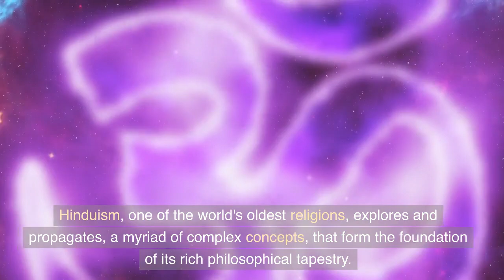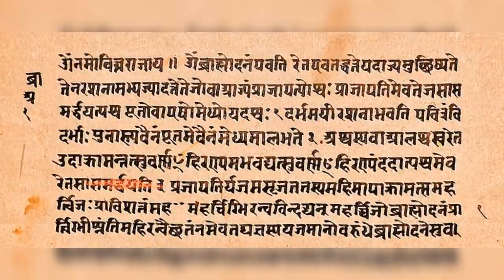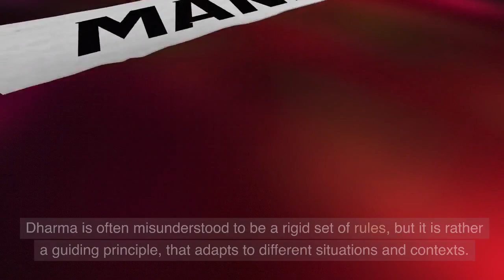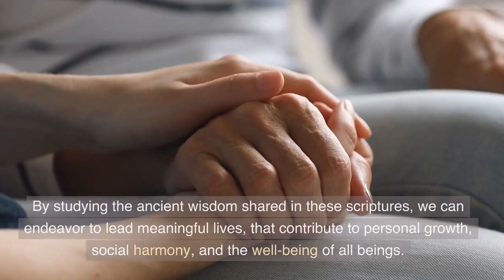Dharma: Unveiling the Essence of Right and Wrong as Explained in the Vedas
Welcome to our enlightening journey into the profound concept of Dharma, as established in the sacred texts known as the Vedas. In this captivating video, we will explore the deep philosophical understanding of what is right and what is wrong according to the principles of Dharma. Join us as we unravel the essence of Dharma and its significance in leading a righteous and fulfilling life.